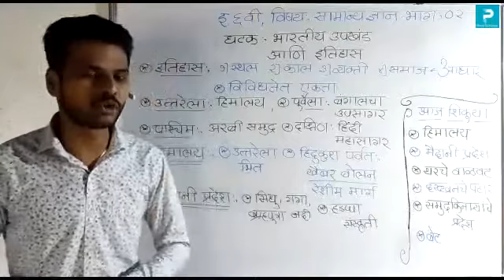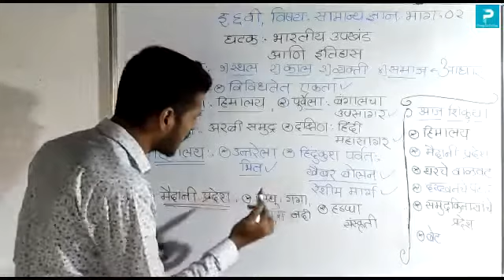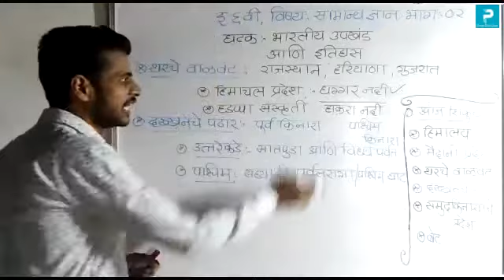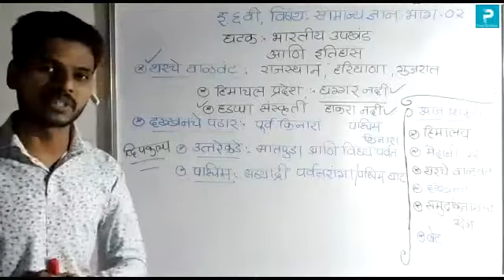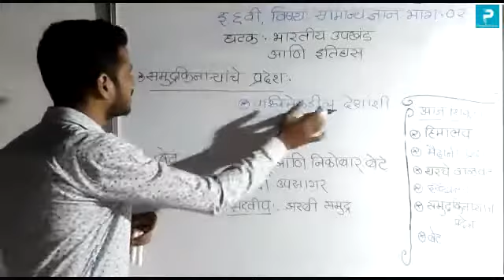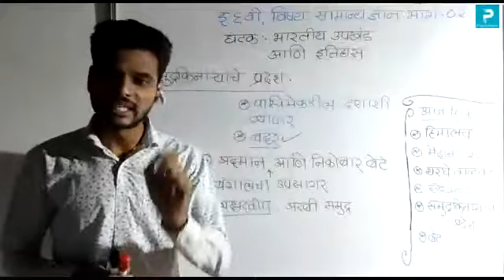1.5] सामान्य ज्ञान 2 : भारतीय उपखंड आणि इतिहास (6th)